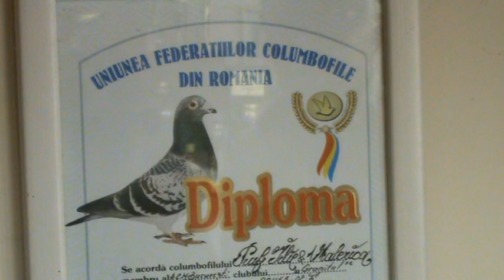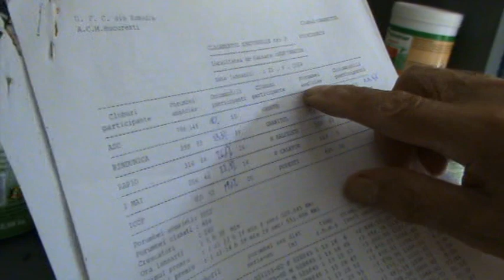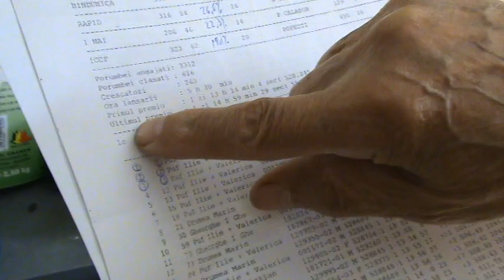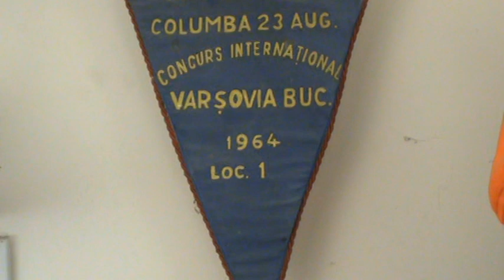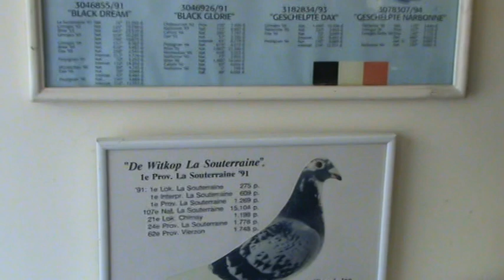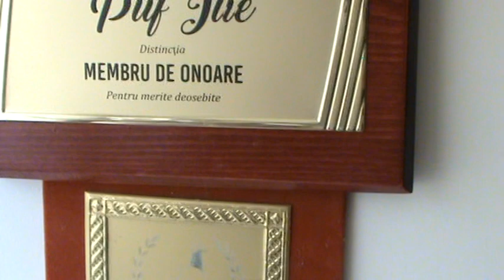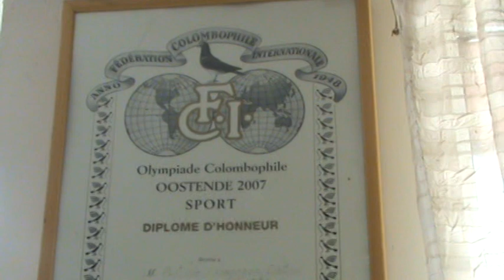Racing Pigeons Breeder Mr Puf Ilie Bucharest Romania pigeon trophies 2019 July 14